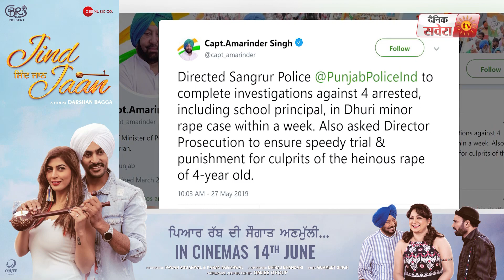Dhuri Rape Case में अब CM Captain ने लिया Action